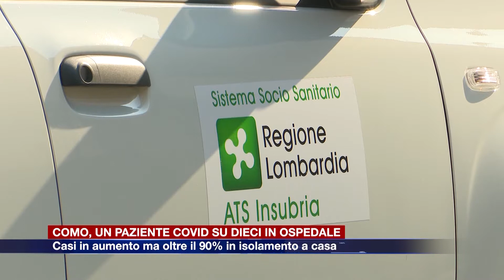Etg - A Como nove positivi su dieci in cura a casa. Ats: “Gli ospedali non sono sovraccarichi”